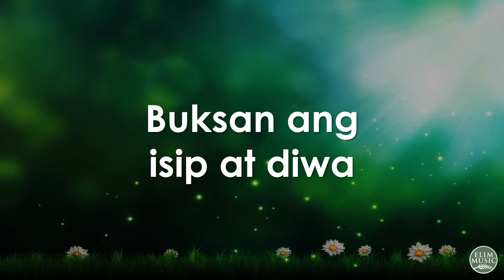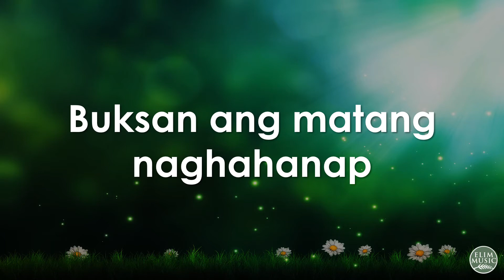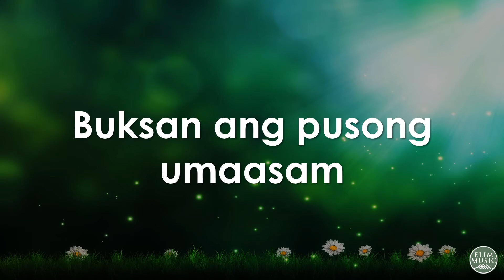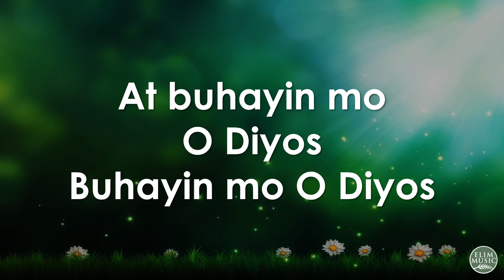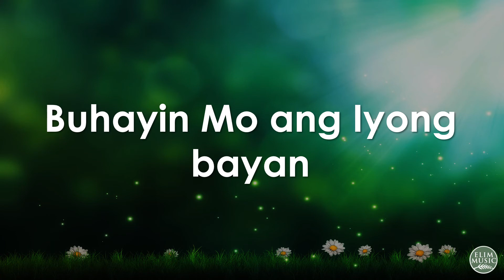SA IYONG KALUWALHATIAN by Elim Music Lyrics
SA IYONG KALUWALHATIAN Lyrics
by Elim Music
of Elim Communities

Lyric video created for Online Gathering praise and worship purposes.